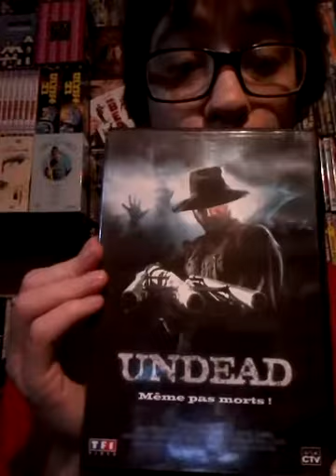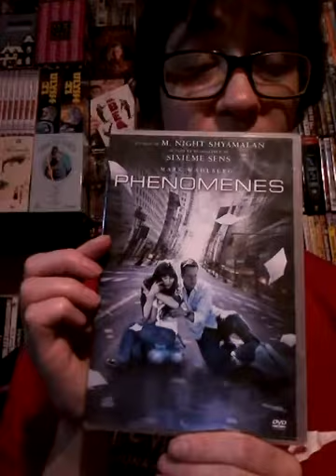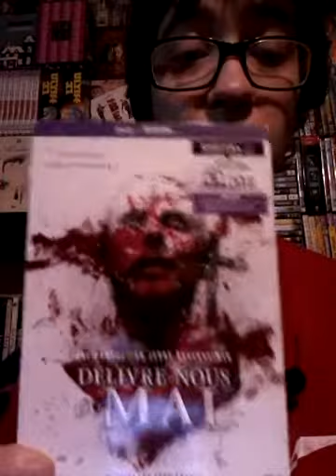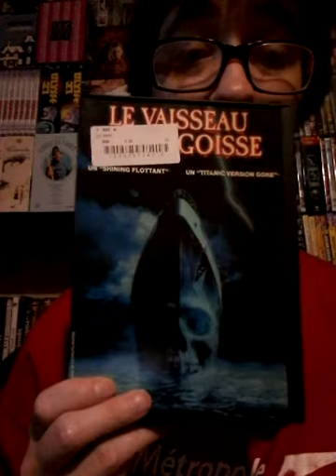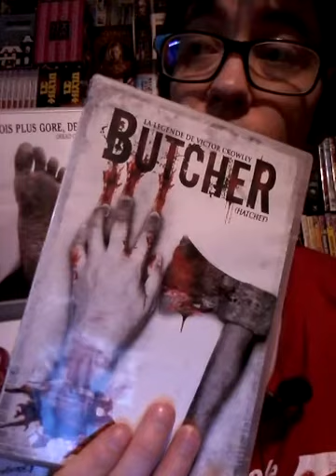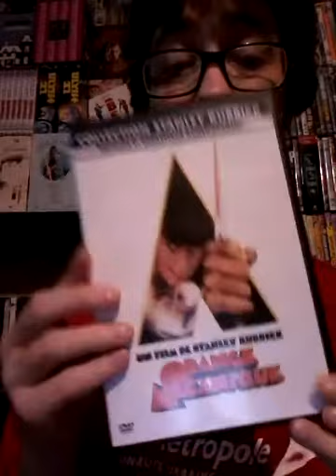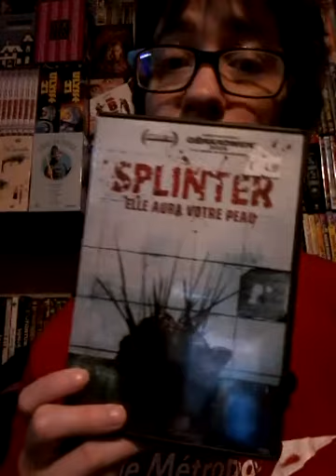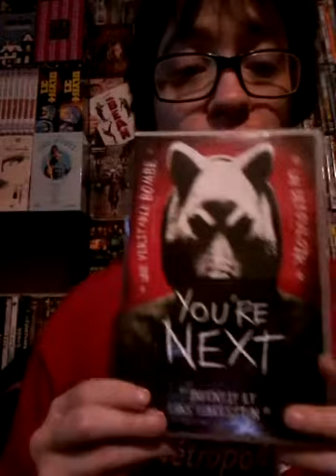Ma collection dvd blu ray 2021 part 4